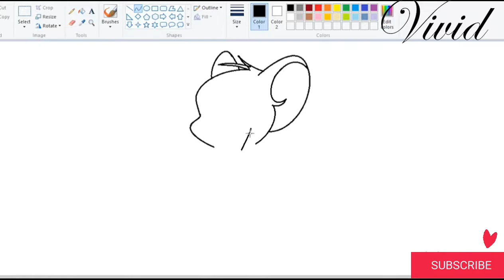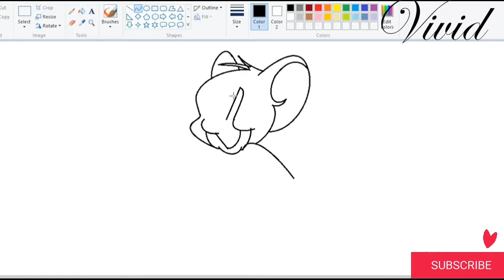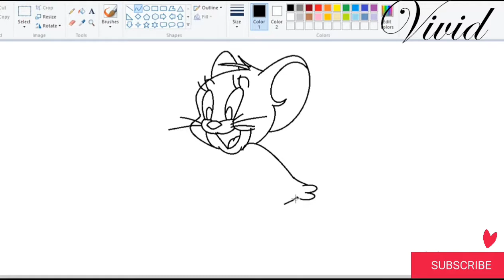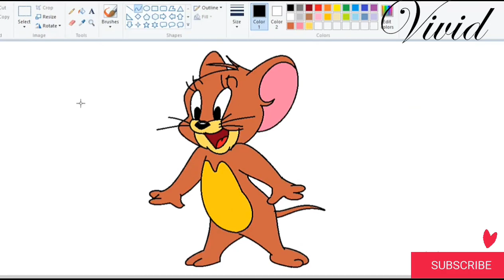How to draw Jerry the mouse